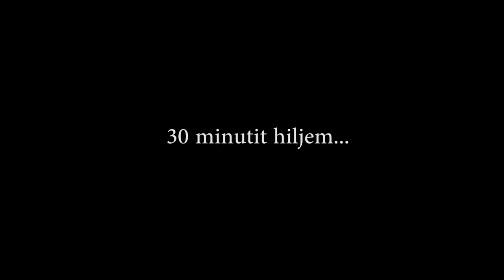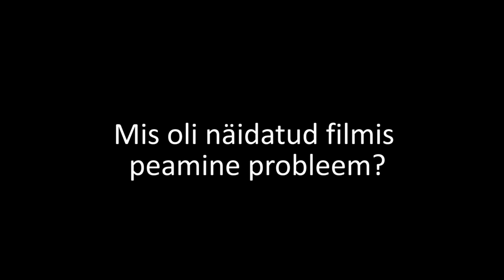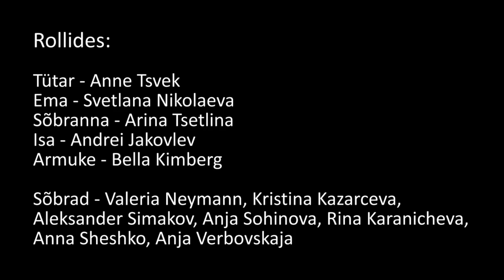Ema ja tütar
MTÜ New Start korraldatud noortealgatus "Elu instituut", mille raames toimus 7-päevane intensiivne arutelu ning noorte suhtlemise ja suhteteemaliste õppevideote filmimine, misjärel kohtumised koolides ja videote tutvustamine Tartus ja Narvas.